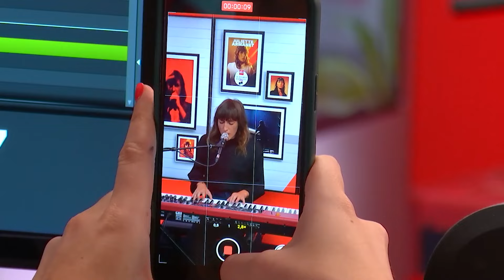Juliette Armanet interprète "Qu’importe" dans Le Double Expresso RTL2 (01/09/23)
Juliette Armanet l’invitée du Double Expresso RTL2 ce vendredi 1er septembre. Elle est venu rendre visite à la matinale de RTL2 avant sa performance au Festival RTL2 Essonne en scène le soir même. Elle en a profité pour interpréter pour l'occasion son titre "Qu’importe" en live dans les studios de la radio pop-rock.